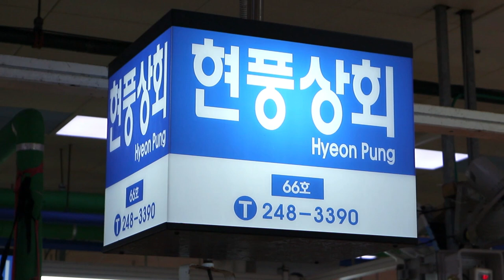Sliced Live Octopus (San Nak Ji) / Busan / South Korea / 현풍상회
Price  :
Sliced Raw Octopus ( KRW 20,000 / USD 16.75 )